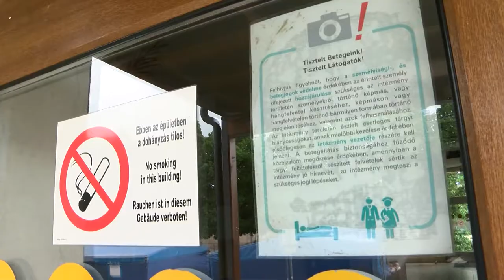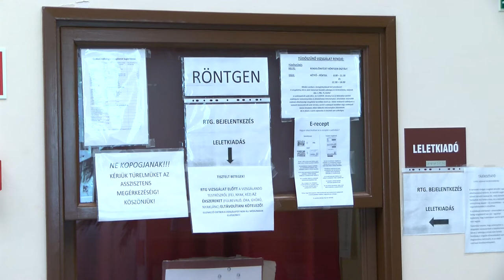Bonyhádi Kórház - újra megindul a járóbeteg ellátás 202005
Új korszak kezdődik a Bonyhádi Kórház és Rendelőintézet életében. Újra megindul a járóbeteg ellátás. A szigorú szabályokat betartva, várják a betegeket szakorvosi rendelésre.